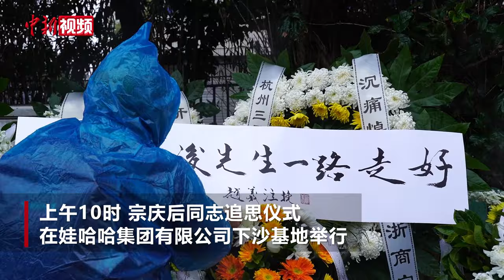宗庆后追思会在杭州举行 民众冒雨送别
娃哈哈集团创始人、董事长宗庆后，因病医治无效，于2024年2月25日10时30分逝世，享年79岁。28日上午，宗庆后同志追思仪式在浙江杭州娃哈哈集团有限公司下沙基地举行，现场可以看到，多地民众冒雨前来敬献花篮、花圈，以表达怀念之意。